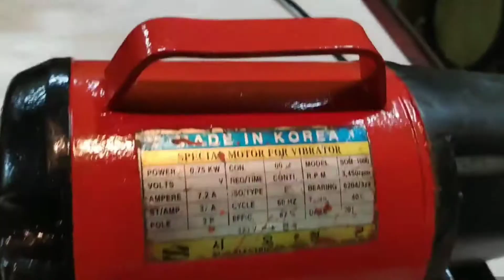How to Restore a Rusty Old Vibration Motor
Hi guys! Today I'm gomna show you how to restore an old and rusty vibration motor. A vibratory motor is a three-phase motor that is intentionally unbalanced, and is also known as an eccentric rotating mass (ERM) or vibrating motor. Vibratory motors are used to vibrate sieves, troughs and tables, but also to separate products in a bunker or landfill pipe. Vibratory motors ensure an efficient and continuous process with an unobstructed flow of material. They handle everything from fine particles such as flour, sand and powders to coarser materials such as wood chips, gravel and coal.